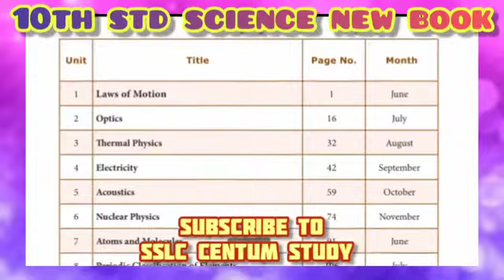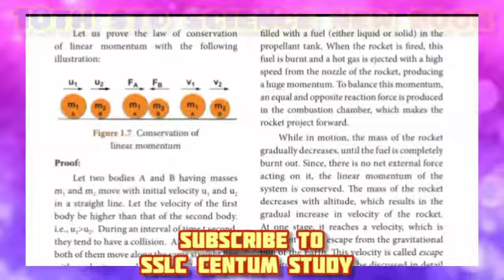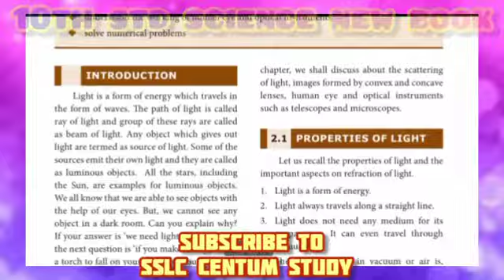10th std new science 📖 book | 2020 new syllabus | sslccentumstudy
Before downloading

  ♥️ SSLC CENTUM STUDY (SCS) ❤️

                     ⭐channel⭐

Hello students😃,

🏫STANDARD🏫           :- 🔟 STD

📚SUBJECT📚              :-✯SCIENCE BOOK✯

📑PUBLICATION📑      :-  GOVERNMENT

🎯DOWNLOAD LINK📩 :-

In this channel you can download 10th STD , 11th STD, 12th STD study materials.